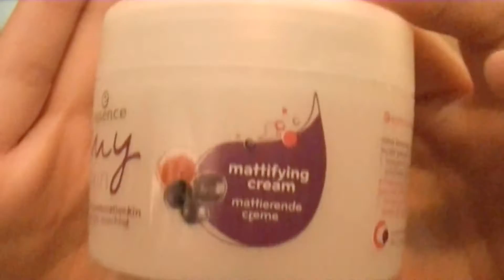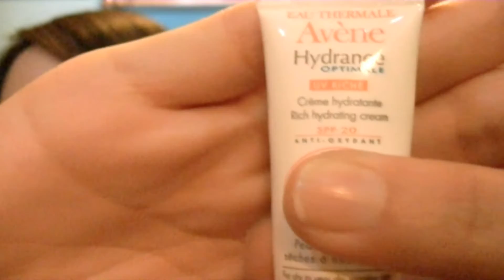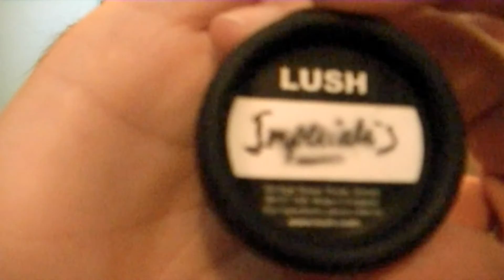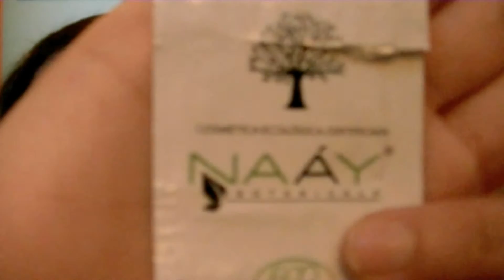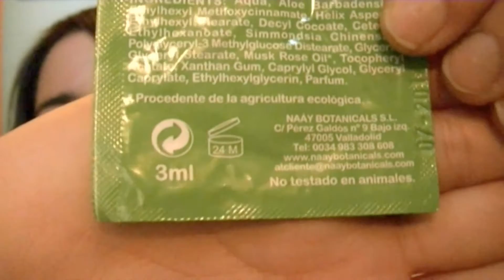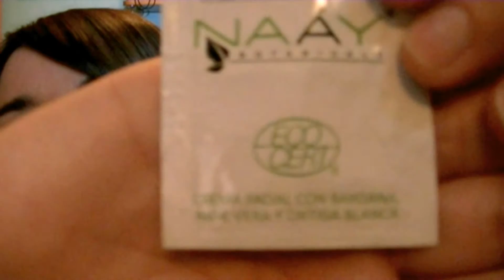D.E.P vol7 Especial hidratantes faciales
↓↓↓ Hola Caracola ↓↓↓
Pues ya estamos con la séptima entrega de productos terminados!!! Y como ya anuncié en el anterior vídeo de D.E.P, en este os enseño sólo hidratantes faciales. Me explayo bastante y por eso el vídeo se ha hecho eterno! Pero espero que no haya sido pesado! Es que no me quería dejar nada en el tintero!
Bxitos!!!

Quiero aclarar que esta es mi opinión, mi experiencia y mi punto de vista en función de mi piel y sus características.